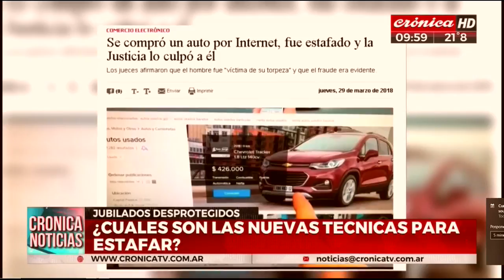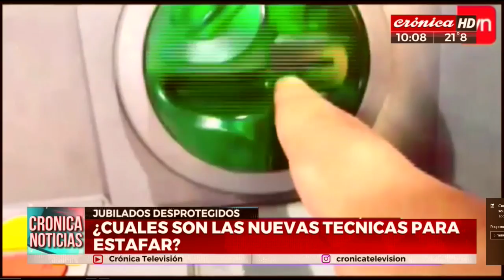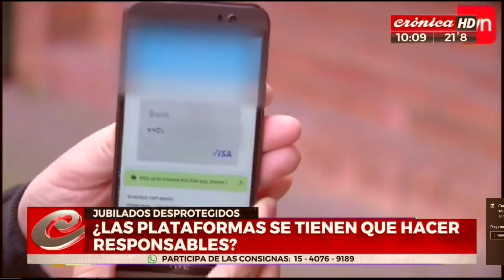RossiEnCronica | Como proteger a los abuelos de las estafas.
TRASNOCHE PARANORMAL
DOMINGO MEDIANOCHE: BONUS DEL BONUS
LUNES Y MIERCOLES DE 22 A 04 AM
POP RADIO 101.5